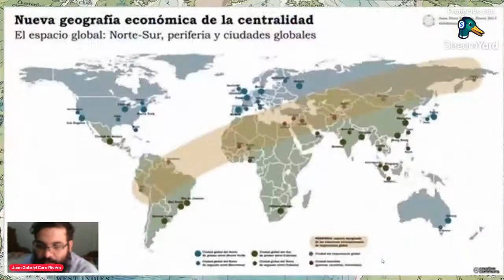Lec #47 LA ESTRATEGIA BARNETT : ZONAS DE DESCONEXIÓN Y DESESTABILIZACIÓN PERMANENTE DE SUDAMÉRICA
Encuentro #47: "LA ESTRATEGIA BARNETT: ZONAS DE DESCONEXIÓN Y DESESTABILIZACIÓN PERMANENTE DE SUDAMÉRICA"

SABADO 27 DE ENERO 2024

15:00 ESPAÑA / 15:00 FRANCIA / 09:00 WASHINGTON / 11:00 BRASILIA / 09:00 PERÚ / 10:00 VENEZUELA / 11:00 ARGENTINA / 09:00 COLOMBIA / 08:00 NICARAGUA / 08:00 MEXICO / 17:00 MOSCÚ

Disertante: Mg. Juan Gabriel Caro Rivera; relevante historiador colombiano, experto en Estudios Metapolíticos y Análisis Geopolíticos, Traductor al español del ruso, alemán, francés, inglés, etc. Colaborador permanente con diversos tanques de análisis internacional (Geopolítica.ru -Rusia-, Proyecto Patria -Perú-, etc), y con cadenas de noticias para el mundo de habla hispana como Telesur (Venezuela), y la productora internacional de contenidos AsiaTv (Argentina). Es uno de los principales traductores de las obras del Prof. Alexander Dugin en Sudamérica.

Contenido: En el proceso de la globalización, existen espacios/áreas nucleares ("Núcleo Funcional" —the Functioning Core–), bien integradas al mismo, en tanto conducen dicho proceso, aún regentado por Occidente (el mundo anglosajón principalmente; EEUU/UK, y subordinados –UE, Japón, Corea del Sur, Australia, etc–), áreas nucleares históricamente caracterizadas por concentrar/acaparar los beneficios de la globalización (en términos económicos, financieros, tecnológigos, industriales, militares, de desarrollo, etc); y simultaneamente, por consecuencia lógica de lo anterior, tambien existen espacios periféricos/no-integrados/"Zonas de Desconexión"  ("Brecha de No Integración" –Non-Integrating Gap–), desconectados de tal proceso (la globalización) en tanto se encuentran en un estado de permanente condición de inestabilidad causada por las más diversas causas (guerras, terrorismo, crimen organizado, narcotráfico, extrema pobreza, etc etc). Así pues,  hasta aquí lo expuesto, es lo medular del aparato conceptual del relevante geopolítico/geoestratega estadounidense Thomas Barnett (1962), reputado doctrinero estratégico del Pentagono (y del atlantismo por extensión), para quien el mundo se divide en las dos áreas mencionadas: el a) Núcleo Funcional y las b) Zonas de Desconexión; que ha generado la coartada perfecta para la intervención de EEUU, en tanto gendarme del "mundo libre" dedicado a la "abnegada" y "altruista" tarea de "exportar seguridad" a las denominadas Zonas de Desconexión, tal y como se ha visto en sus diversas interveciones (desde colombia hasta Irak, pasando por la ex Yugoslavia, Afganistan, Libia, Siria y así sucesivamente), que bajo el estandarte de los llamados "Valores Occidentales" (democracia, libertad, derechos humanos, libre comercio) ha justificado tales intervenciones en aras del cada vez más abstracto e insostenible (si alguna vez lo fue): "Orden Internacional basado en Reglas". Así pues, como se demostrará en esta lección #47, es condición sine qua non para la estabilidad del atlantismo (EEUU/OTAN), la existencia permanente de la desestabilización y generación de crisis ad infinitum en los espacios cartografiados por como "Zonas de Desconexión".

Atte. Mg. Soc. Carlos F. Mamani Aliaga; Director del Gabinete de Reflexión Crítica y Estratégica Proyecto Patria (Cajamarca-Perú), Director Descentralizado por Cajamarca del Departamento de Estudios en Sociología del Centro de Estudios Crisolistas (CEC-Lima), y Sub Director del 1er Curso Curso Internacional: "Fundamentos de Geopolítica" (CREI/AsiaTv. 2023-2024)

Moscú-Rusia, Jueves 25  de enero del 2023.

Dirigido a: Diplomáticos y Funcionarios Gubernamentales, Analistas de Inteligencia, Profesionales del sector Empresarial y Consultores